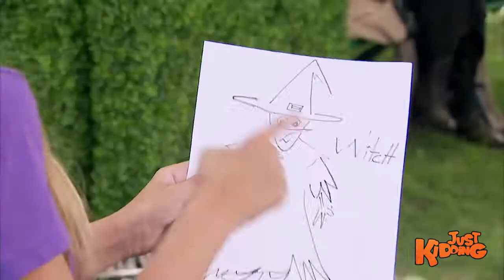▶ 2019 Gags | Scary WITCHCRAFT Prank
This woman has a Bachelor's degree in Witchcraft.

A presentation of Just Kidding Pranks, the coolest Just For Laughs Gags sister show on YouTube. JKP is the home of the funniest, most hilarious, win filled, comedy galore, hidden camera pranks in the world!